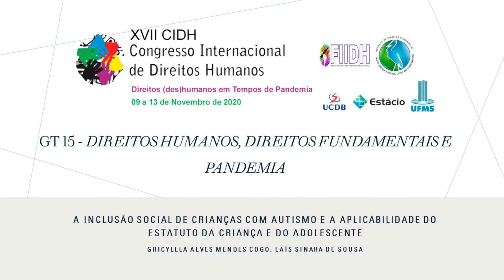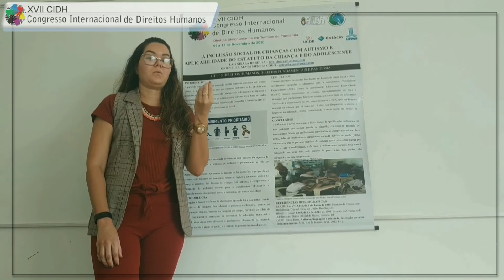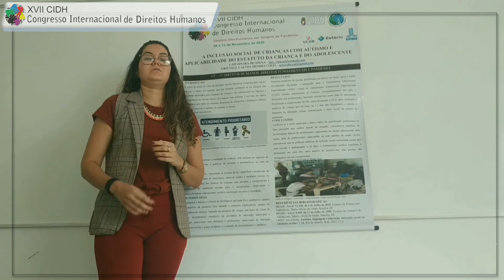A INCLUSÃO SOCIAL DE CRIANÇAS COM AUTISMO E A APLICABILIDADE DO ESTATUTO DA CRIANÇA E DO ADOLESCENTE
GT – 15 - Direitos Humanos, Direitos Fundamentais e Pandemia
Site do IDHMS.JN - postagem em Vídeo
13 de nov de 2020
José Paulo Gutierrez - UFMS